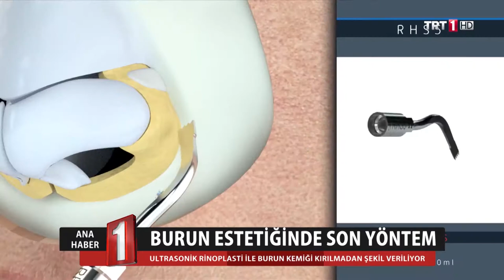Burun Estetiği - Doç. Dr. Gaffar Aslan